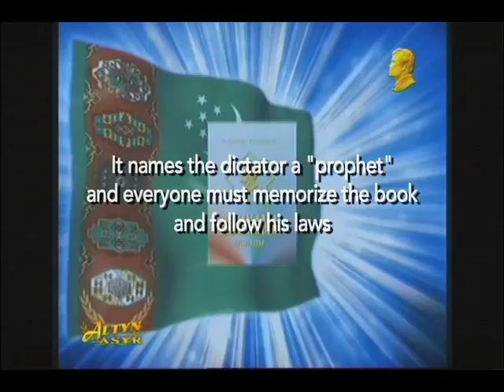SHADOW OF THE HOLY BOOK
Turkmenistan has some of the world's largest oil and gas reserves in the world--as well as one of the worst records on human rights. Western companies have long supported the country's dictator, Saparmurat Niyazov, through translating and praising the Ruhnama, his book of social and political propaganda. SHADOW OF THE HOLY BOOK explores how some companies use the Ruhnama to gain access to the country's rich resources.